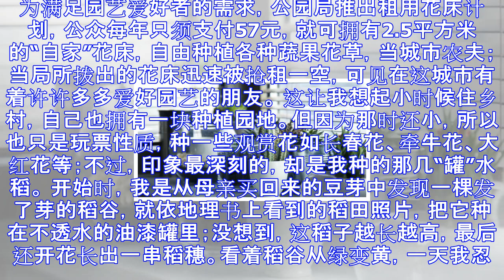张海清：手指不绿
为满足园艺爱好者的需求，公园局推出租用花床计划，公众每年只须支付57元，就可拥有2.5平方米的“自家”花床，自由种植各种蔬果花草，当城市农夫；当局所拨出的花床迅速被抢租一空，可见在这城市有着许许多多爱...